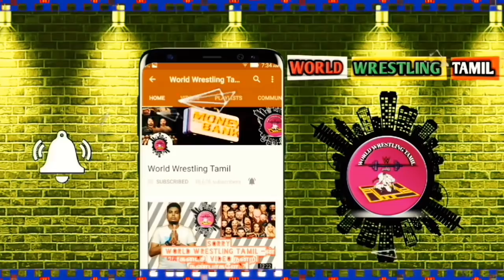இந்த வாரம் WWE SMACKDOWN 23TH OCTOBER-ல என்ன நடந்தது தெரியுமா..?/World Wrestling Tamil